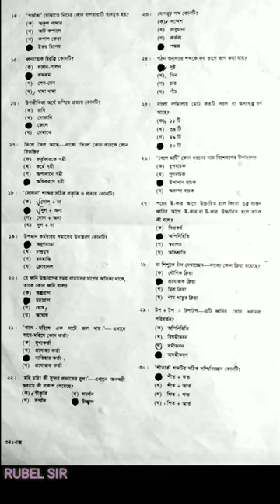SSC 2022 Bangla Second MCQ Answer#Chattogram board#shorts